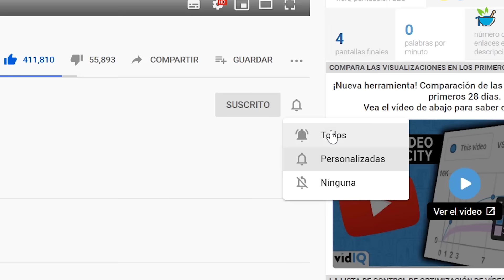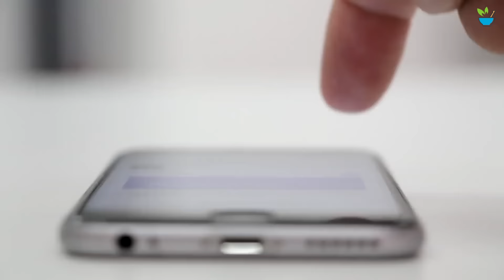🌿Para Que sirve él te de romero y canela, Te Sorprenderás con el Resultado🌿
El romero es una hierba muy utilizada en la gastronomía para resaltar diversos sabores y, añadir cierto toque a las preparaciones. Tiene un sabor y un aroma muy particulares y, sin duda, es un ingrediente de uso común en muchos hogares alrededor del mundo.

Ahora bien, fuera de la cocina se ha utilizado el romero (en infusión, aceite esencial e incluso en alcohol) para atender distintas cuestiones: desde la desinfección de heridas superficiales hasta el alivio de dolores e inflamaciones.

Tu salud es lo primero..!